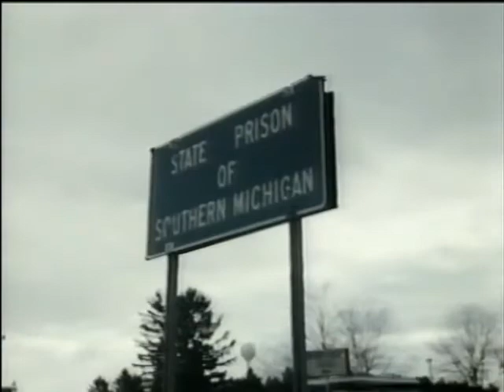CHAMELEON STREET trailer - 2021 Indie Memphis Film Festival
2021 Indie Memphis Film Festival, Oct 20th-25th. indiememphis.org